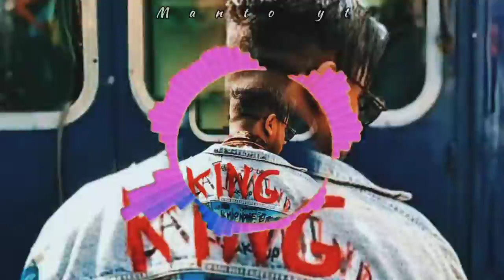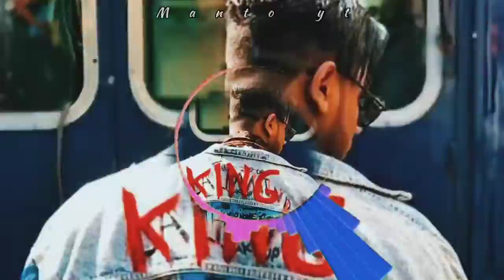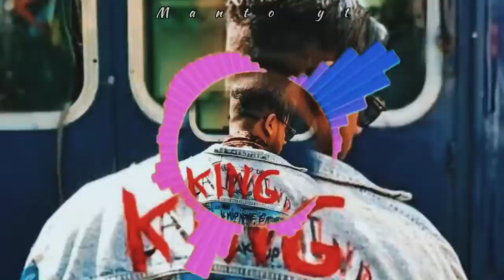the king mashup sad song/fell the song/manto yt